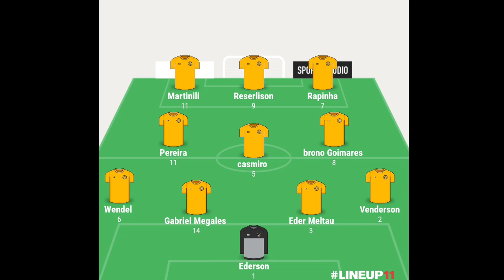২০২৬ বিশ্বকাপ জিতবে ব্রাজিল এবার মূখ খুললেন নেইমার সহ একাধিক খেলোয়াড় CBF প্রেসিডেন্ট হচ্ছে রোনালদো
ব্রাজিলের হয়ে বিশ্বকাপ ও কোপা আমেরিকা জিততে চান পেপ গার্দিওলা 😱/Pep guardiola Brazil couch 2024 pep guardiola brazil coach pep guardiola brazil2024

  Brazil squad 2024Brazil
brazil football
Brazil football team
brazil football news
brazil news Brazil next match
sports
sports news
this video fore football news
Brazil next match
ব্রাজিল
ব্রাজিলের খবর
ব্রাজিল নিউজ
ব্রাজিল ফুটবল
ব্রাজিলের পরবর্তী ম্যাচ
ব্রাজিলের পরবর্তী খেলা